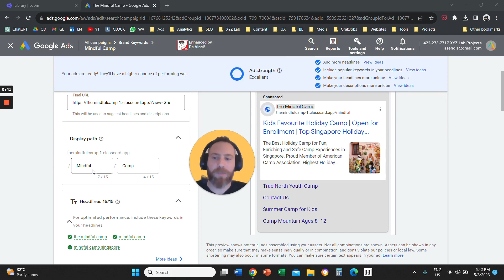Responsive Search Ads (RSA) Best Practices in Google Ads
1. Use ALL the available headlines (x15) and description lines (x4)
2. Use the Display Path
3. Use keywords that are likely to trigger your ads to go live in your headlines and description lines
4. Use x5 headlines relevant to keywords, x5 headlines relevant to your USPs (unique selling points), x5 headlines relevant to CTA (call to action)
5. Use Camel casing (capitalize the first letter of every word in headlines and description lines)

That's it!